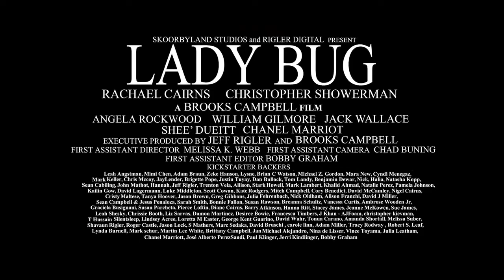LADY BUG - OFFICIAL EXTENDED MOVIE TRAILER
LADY BUG is a Psychological Thriller/Character study of a chemically dependent woman who loses control of her life. Willing to do anything to get to her children, she stows away on a private boat only to find herself face to face with a homicidal maniac.